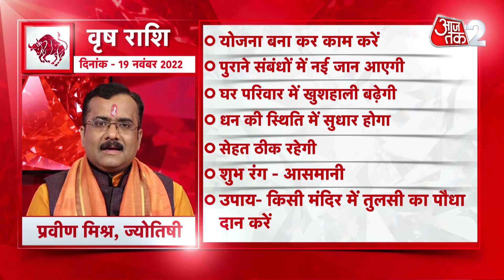Taurus Horoscope Today | Aapke Taare | Daily Horoscope | Aaj Ka Rashifal | 19 th November